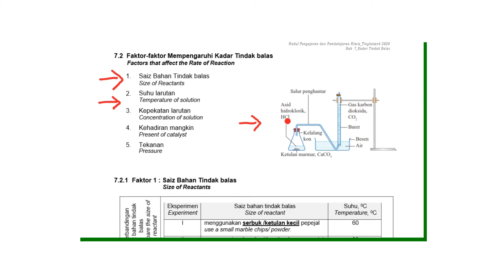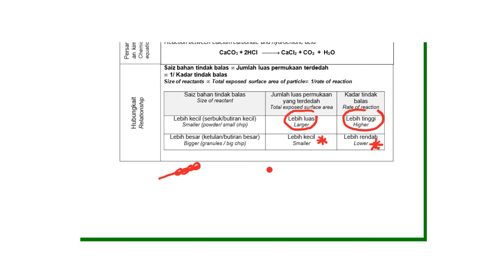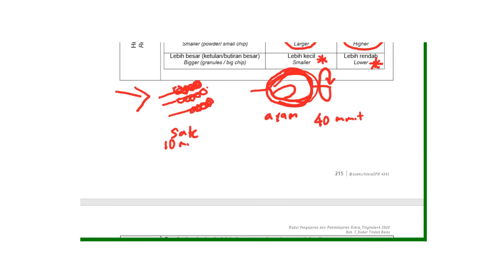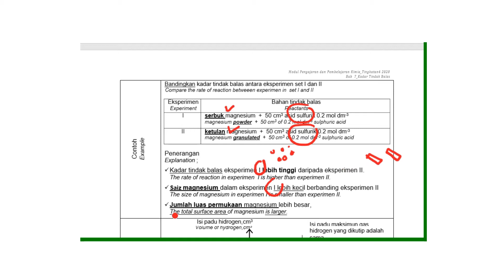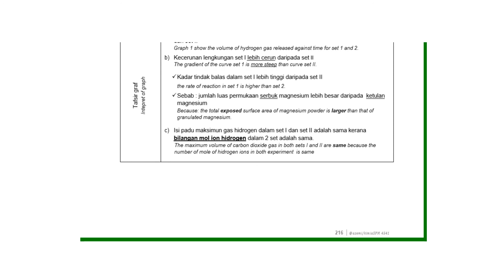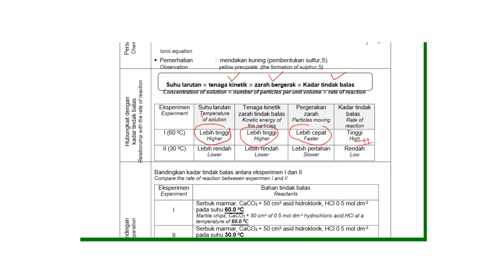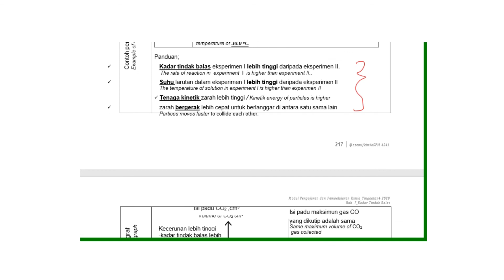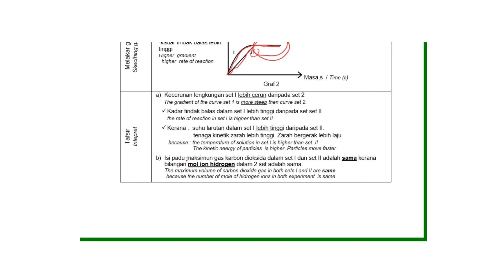kadar tindak balas saiz dan suhu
kimia tingkatan 4